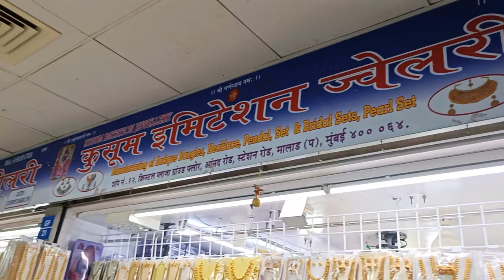12Rs Malad Jewellery Manufacturers | Bangles Wholesale Market Mumbai |Imitation Jewelry Manufacturer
12Rs Malad Jewellery Manufacturers | Bangles Wholesale Market Mumbai |Imitation Jewelry Manufacturer | South indian jewellery wholesale market | Malad jewellery manufacturers | Kusum imitation jewellery | Bangles wholesale mumbai | Western Jewellery wholesale market malad mumbai  @WholesaleWithKarthik

💐Shop Name - Kusum Immitation Jewellery.

💐Shop Address - shop no 21/22 grd Flr, Shop no 28 3rd flr, Crystal Plaza Malad W, Mumbai.64.

😎👉 Hi, I'm Karthik Youtuber For Any Shop Video Shoot ▶️ Contact 📞 us On- 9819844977 👉 ✉️ Or SMS Us Now...

ABOUT OUR CHANNEL : Wholesale With Karthik.
Our channel is related about Wholesale Shopping - Wholesale Market - Manufacturer & exploring the beautiful places and things. We cover lots of cool this in this video.

Hope you all love our videos😍

Prices are subjected to change.

Any unpleasant experiences with the owner of the buisness or any loss incurred is held responsible between the owner and the customer and the channel does not play any role as an intermediate.

✋Note : Purchase at your own risk.

We try to bring the best of the best ideas and content for you. As we have the best interest towards your initiative/growth of buisness, we encourage you to validate the authenticity of the owner before initiating any kind of transaction.